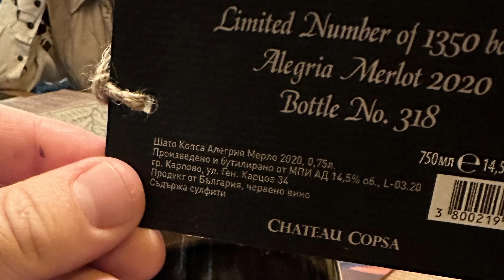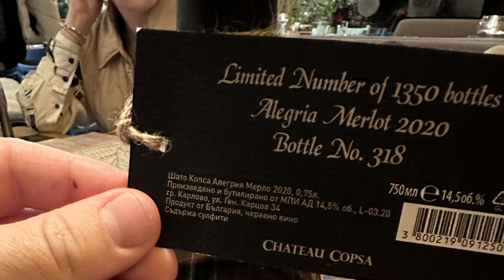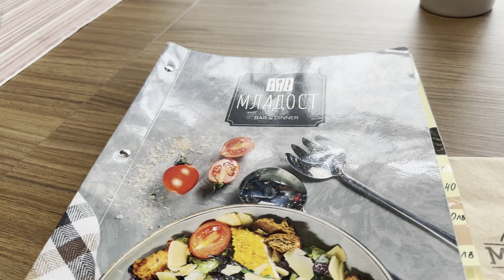The Ultimate Burgas Bulgaria Travel Guide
We tell you everything you need to know about traveling to Burgas, Bulgaria in this video. It's one of the best cities and hidden gems along the Black Sea coast. Check out our video here on why it's the most underrated city in Europe:

We've separately done a hotel and room tour of our recent 2023 stay at Hotel Bulgaria:

In this video, we also tell you everything you need to know about the Burgas region, including the following:

- Sunny Beach
- Nesebar
- Sozopel

We organize the video around three main areas:

1) Where to stay
2) Where to eat
3) What to do

If you have visited Burgas, Bulgaria before, let us know what you thought!

It's one of our favorite places for Bulgarian travel, only a bus/car ride or a short flight from the Bulgarian capital in Sofia.